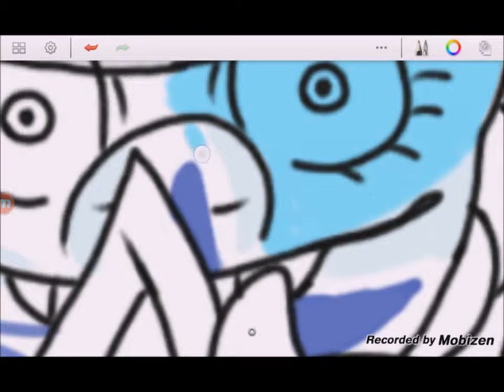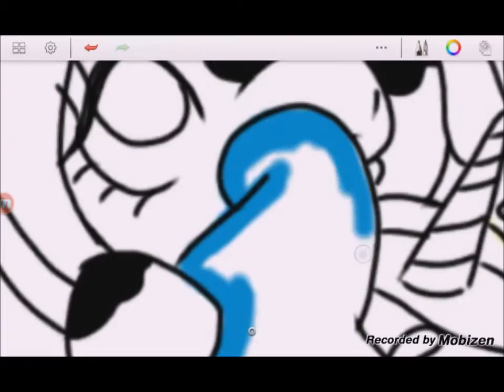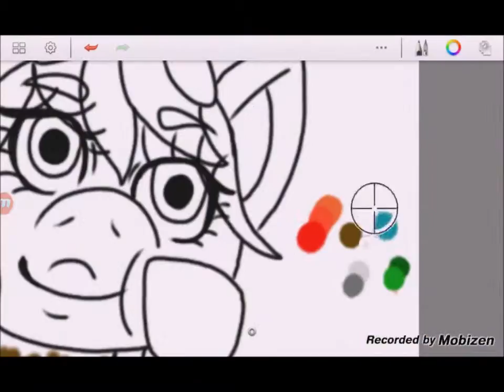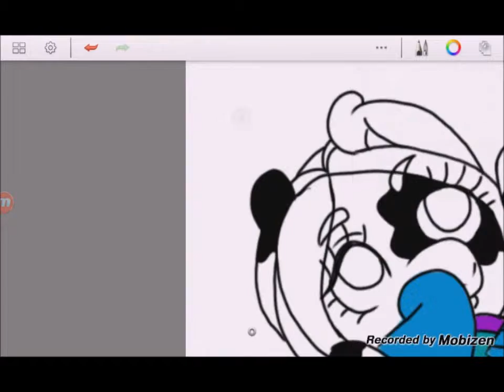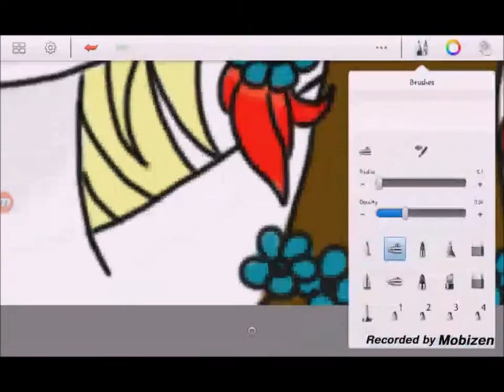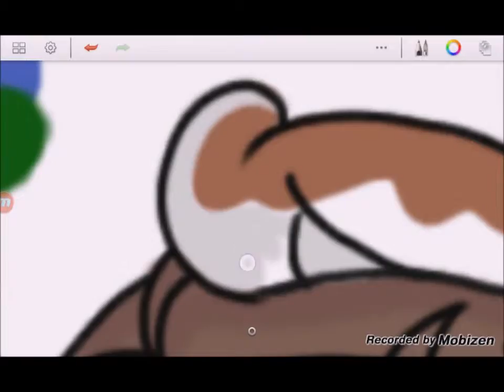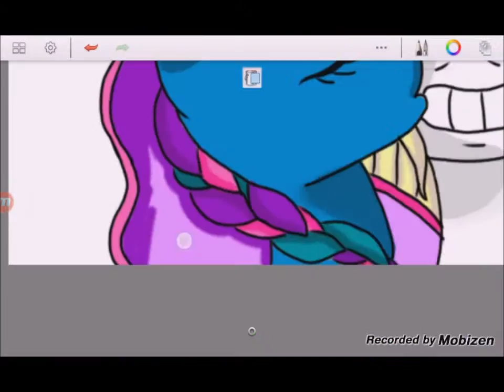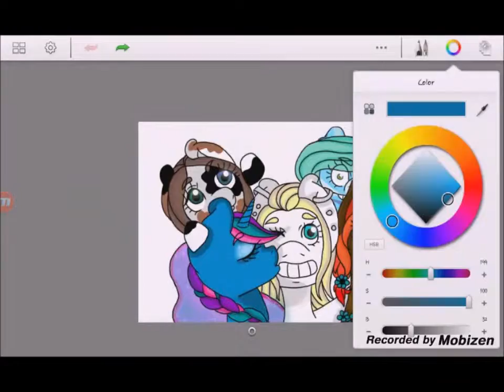【speed paint】Pony selfie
Some of my pony OC taking a selfie
Music does not belong to me